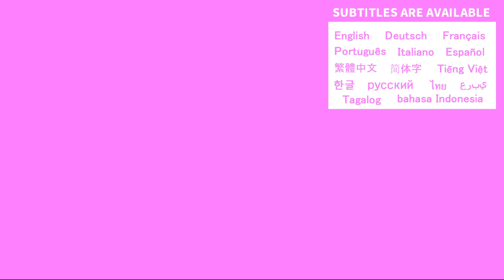初めてのカンガルー肉のハンバーガーをご機嫌に食べる大食い2歳娘【オーストラリア飯】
今回はワニ肉に続いてオーストラリアの食材、カンガルーのお肉でハンバーガーを作って大食いの2歳娘に食べてもらいました！🦘🍖
珍しく風邪をひいてうどんを欲しがった娘でしたが、ハンバーガーと聞いてすぐに食べたくなってました😆
事前調査では臭みがあるとの事でしたが、果たしてどんな味だったのか…⁉
とりあえず娘はご機嫌に食べてくれました！

【育児Vlog】

令和元年7月生まれの女の子と令和3年5月生まれの女の子の成長日記です😚

使用楽曲